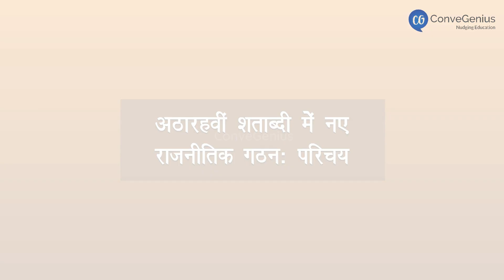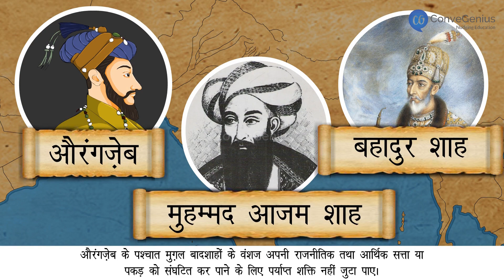18 वीं शताब्दी में राजनीतक गठन | Political Formations in the 18th Century | Class 7 | History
18 वीं शताब्दी में राजनीतक गठन | Political Formations in the 18th Century | Class 7 | History

Check out our Thinkbooks on Amazon, teaching 21st Century skills like:
- Analytical Thinking,
- English Ability and
- Maths Aptitude